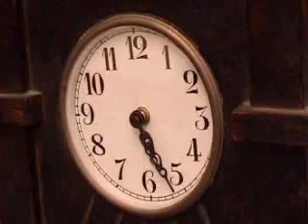Are You An Actor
Actor Factor's first viral video. An eye opener.